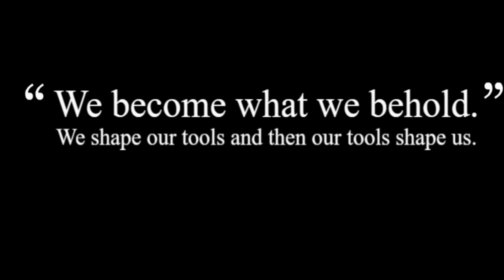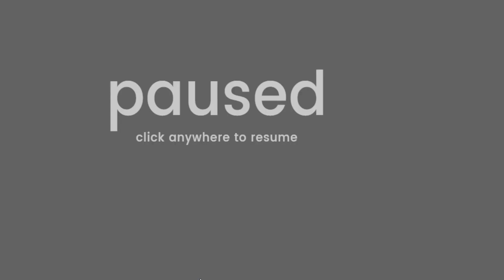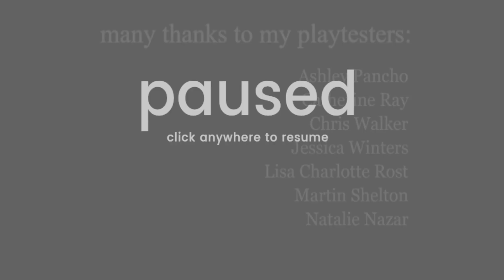We Become What We Behold | Interesting Psychological Game!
We become what we behold is a silly point and click game about news cycles, vicious cycles, and infinite cycles. Capture moments with your camera and see how the squares and circles react! Your task is to capture the moments, where something is happening. This game shows how media works; looking for sensation and real dramas, brutal fights.